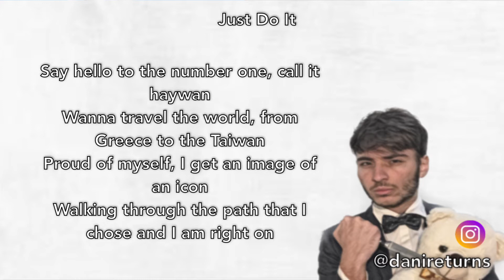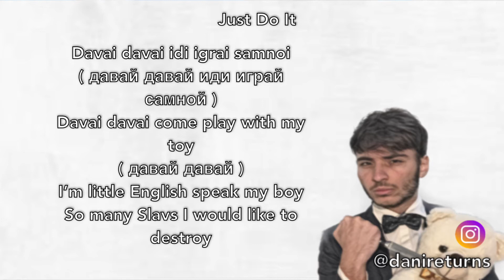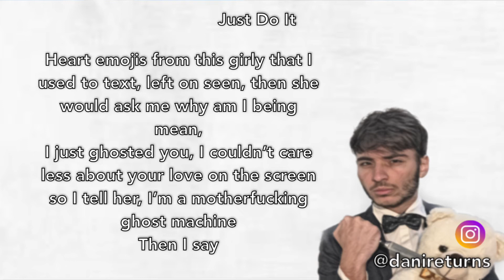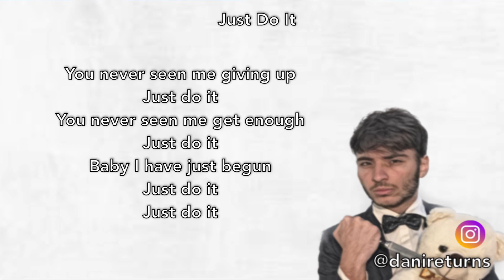Dani Babouli - Just Do It [Official Lyric Video]